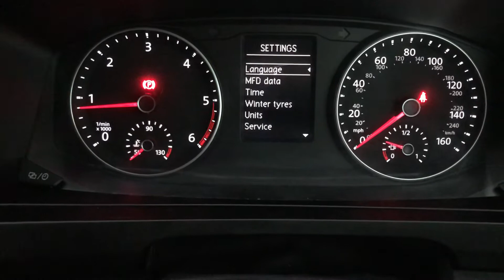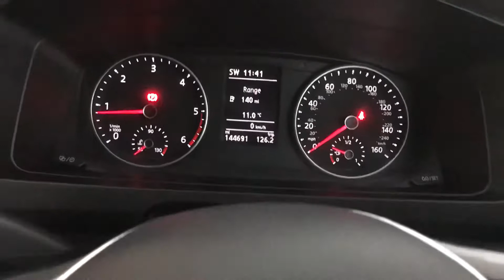VW Transporter 2.0 TDI T30 BlueMotion Tech Highline FWD LWB EU6 (s/s) 5dr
DK66 SUV